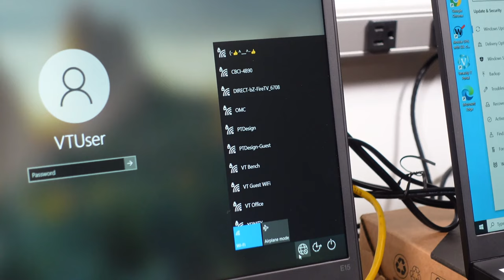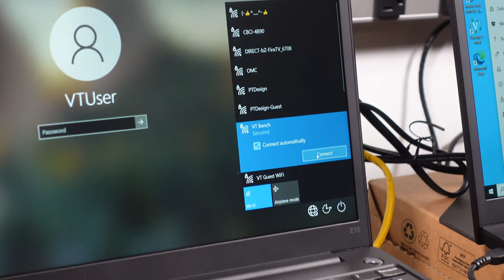How to set up WiFi from the Lock Screen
This tutorial video will show you how to set up your WiFi connection from the Lock Screen.